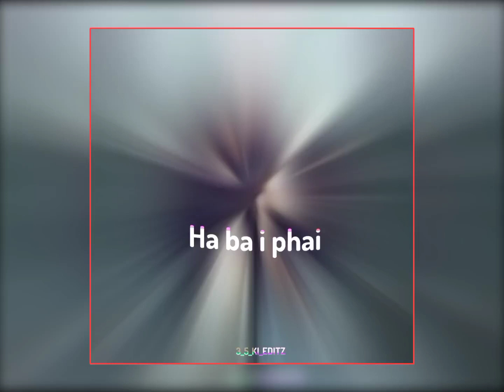Dei ka jing ieid🔰🔰🔰alight motion Lesanki edit